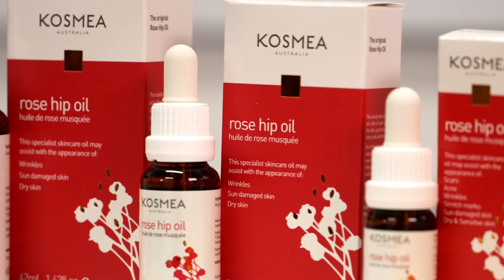The Kosmea story - pioneering the manufacture of Rosehip Oil in 1993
As pioneers of Rosehip Oil and natural skincare, Kosmea is an Australian company and an international success story, founded on the healing properties of certified organic rosehip oil. From the earliest days, the company and its products have been developed with a strong vision, determination and commitment to integrity. “When I started Kosmea, I wanted to change the way people cared for their skin by bringing innovative, natural products within everyone’s reach.
It gives me so much satisfaction to hear from customers who have used Kosmea and have experienced the benefits of healthier, balanced skin — it’s the best part of my job!” Marie Kapetanakis, Company Founder

Two weeks and you’ll see and feel the difference! When you think Rosehip Oil, think Kosmea.